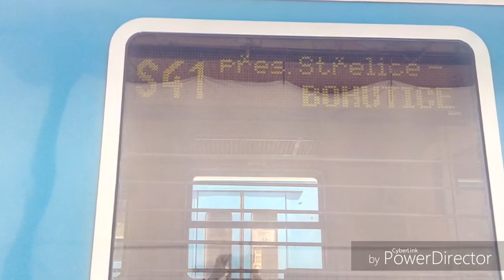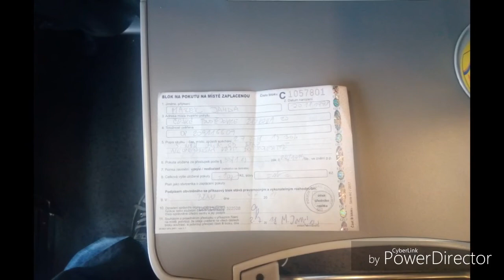Šocení Brno hl n 2.7.2018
!!!ČTĚTE CELÝ POPISEK!
Takže Čus Čus Čus Lidi
Já Vás Vítám Moje jméno je Marek Šotouš ale ve skutečnosti se jmenuju Marek Janda (MJ)
Vítám vás u nového videa který nese název
🎀Časté otázky na mě🎀
Kolik ti je?
➡️20 let (Narozeniny 20.11.🎂)

➡️Na Všechno

Proč natáčíš cancer?
➡️protože mě to baví

Videa kopíruješ nebo vymýšlíš?
➡️Občas Kopíruju a Občas  vymýšlím

Jak ses dostal na YT scenu
➡️Kamarád mně dostal na CZ YT scenu

Znáš osobnně nějaký Youtubery
➡️Ano Znám

Uvidíme tě někdy na Youtuberingu
➡️Já Doufám že Ano

Říká se o tobě že jsi Úchyl a Pedofil jeto Pravda?
➡️Ne Není kdybych byl Úchyl a nebo Pedofil tak jsem ve Vězení

Pokud se vám video Líbilo tak dejte Like.
Pokud se vám video Nelíbí dejte Dislike
Pokud se vám moje tvorba Líbí klikněte na tlačítko Odebírat

Email pro Vzkazy fanoušků nebo nabídky na Točení:
Můj Facebook
Vzkazy fanoušků nebo nabídky na Točení: